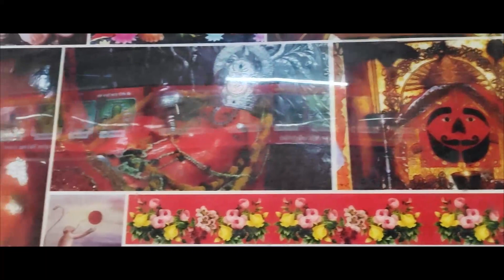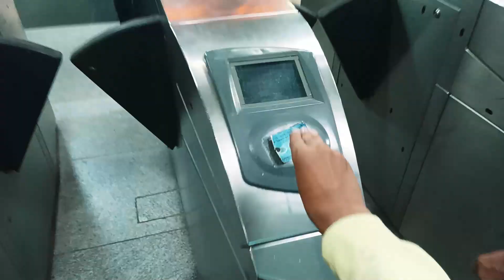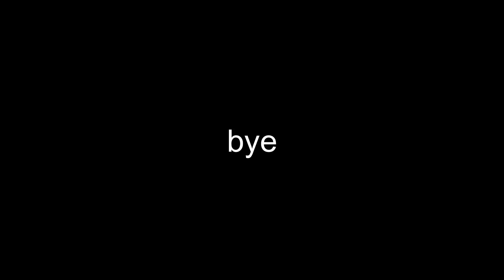😳EXTREME DARES IN ZOOPER😲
We went Hanuman Mandir and Zooper Trampoline Park in this vlog.
Please watch the whole vlog which will motivate me making more interesting videos.

@adityaxsoon (Instagram)